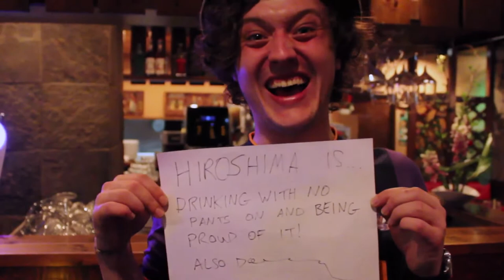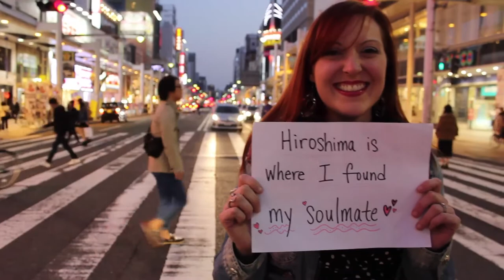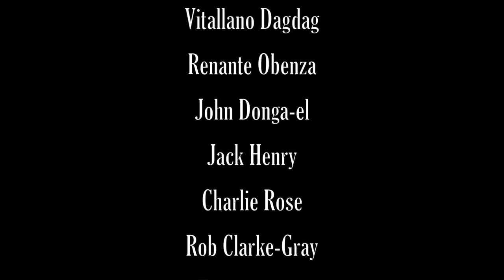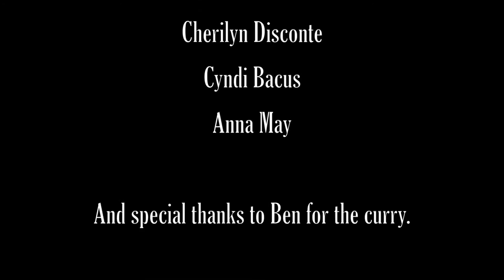Hiroshima Summer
Thank you to all who were a part of this video.

Music and Lyrics Written by Ben Brilliantes

The Last City was born in Hiroshima, and after living there for almost three years, Adam and Lizbet returned to the US.  It was a beautiful time and shaped them into who they are today.  Thank you for your support. Hiroshima, you made it hard to leave and we will always love you.